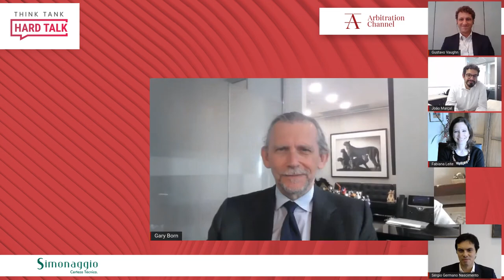Interview with Gary Born | Arbitration Channel Brazil [ThinkTank]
Arbitration Channel is thrilled to announce a new episode of ThinkTank - HardTalk, this time with Gary Born.

Gary Born will be interviewed by Fabiana de Cerqueira Leite, Gustavo Favero Vaughn, João Marçal Martins and Sérgio G. Nascimento, coordinated by Carlos Alberto Carmona.

The interview will cover hot topics in international arbitration and arbitration in Brazil. Mr. Born will also give advice to young lawyers on how to build a successful career in arbitration.

Gary Born is the chair of the International Arbitration Practice Group. Mr. Born is widely regarded as the world's preeminent authority on international commercial arbitration and international litigation. He has been ranked for more than 20 years as one of the world's leading international arbitration advocates and the leading arbitration practitioner in London.

Practice

Mr. Born has participated as counsel in more than 675 international arbitrations, including four of the largest ICC arbitrations and several of the most significant ad hoc arbitrations in recent history.

Among many accolades for his work as counsel, Mr. Born received the Global Arbitration Review inaugural “Advocate of the Year” award, the Client Choice award for “Best International Arbitration Practitioner” and the Best Lawyers “London Arbitration Lawyer of the Year” award. He is one of only two practitioners to achieve “starred” status for international arbitration in the Chambers Global and Chambers UK guides. Chambers recognized him for his “Outstanding Contribution to the Legal Profession,” describing him as the world's foremost authority on international arbitration and litigation.  Clients and competitors have also described Mr. Born as “awesome,” “inimitable,” and “in a league of his own,” praising him as “a phenomenal mind and a brilliant lawyer,” “easily the most capable disputes lawyer alive today,” and “at the absolute top of the international arbitration universe.”

Mr. Born has represented European, US, Asian and other companies in arbitrations under all leading institutional rules (ICC, LCIA, AAA, Vienna, Stockholm, ICSID) and in ad hoc arbitrations in all leading international seats (London, Paris, Geneva/Zurich, Vienna, Stockholm, New York, Washington, Singapore). He has particular experience in joint venture, investor-state, M&A, investment banking and other financial services, project finance, energy, oil and gas, intellectual property and insurance disputes.

Mr. Born heads the firm's international arbitration group, which is based in London with lawyers in in our New York, Washington, Boston, Silicon Valley, Beijing and Berlin offices. Mr. Born also advises on the litigation of international disputes in US courts. He has particular experience in the fields of jurisdiction, enforcement of judgments, conflict of laws and international judicial cooperation, and also serves as an expert witness on aspects of US private international law in foreign proceedings.

Professional Activities

Mr. Born is an Honorary Professor of Law at the University of St. Gallen, Switzerland and Tsinghua University, Beijing. He has also taught at Harvard Law School, University of Pennsylvania Law School, Stanford Law School, Georgetown University Law Center, National University of Singapore, Peking University School of Transnational Law, University of Virginia School of Law, University College London and the University of Arizona College of Law.

Mr. Born is a member of the American Law Institute and of the Board of Trustees of the British Institute for International and Comparative Law. He has served on the Executive Council of the American Society of International Law, the Advisory Committee of the ALI's Restatement of US International Arbitration Law, the Advisory Committee of the ALI Restatement of US Foreign Relation Law (Fourth) and as co-chair of the ABA International Section, Committee on International Aspects of Litigation. He is also a Vice President of the American Society of International Law.

Mr. Born is President of the Singapore International Arbitration Centre (SIAC) Court of Arbitration, a member of the International Advisory Board of the Hong Kong International Arbitration Centre (HKIAC), a member of the Global Advisory Board of the New York International Arbitration Center (NYIAC), a member of the International Arbitration Committee of the Korean Commercial Arbitration Board (KCAB) and a member of the Jerusalem Arbitration Center's Court of Arbitration.

He is a member of the Academic Council of the Institute for Transnational Arbitration, the Advisory Board of African International Legal Awareness, the Advisory Board of the Indian Journal of Arbitration Law and the Editorial Advisory Board of the Journal of World Investment and Trade.